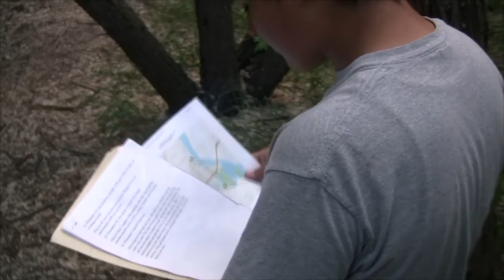The Escape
Atomic City Studios Presents
A TREED Production

Directed by
Ruvim Grinchuk

Written by
Ruvim Grinchuk

Produced by
Tomara Doroshchuk

Starring
Cesar Arciniega
Eduardo Pimentel
Vicente Castillo

Special FX by
Deisy Cardoso

Edited by
Tamara Doroshchuk
Ruvim Grinchuk

Eduardo Garcia
Ruvim Grinchuk